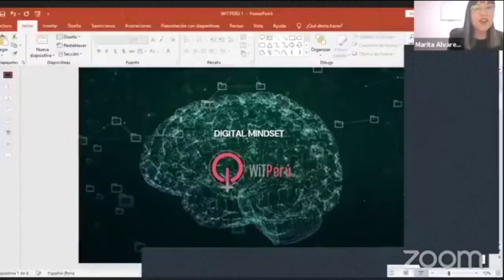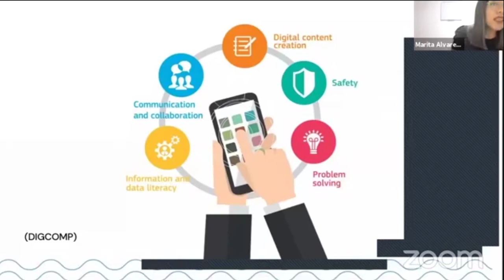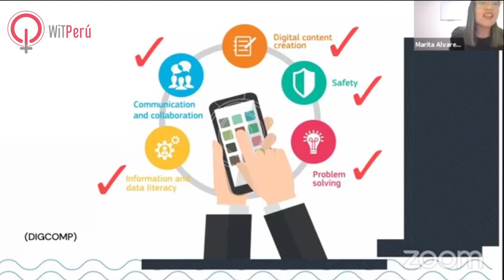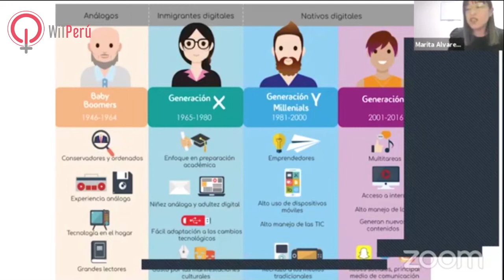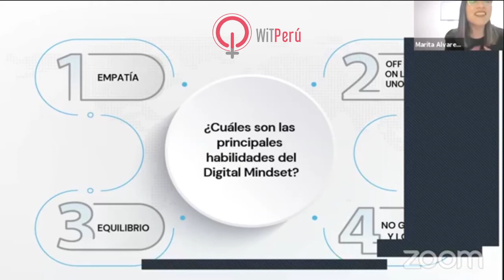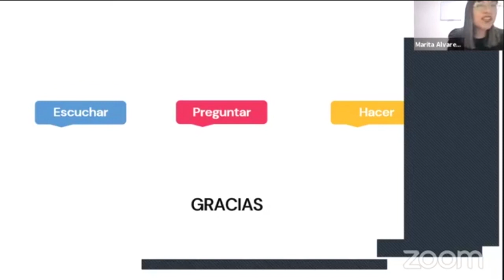Marita Alvarez - Digital mindset y tu poder de reinvención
WIT Perú, una organización sin fines de lucro que busca incrementar las mujeres profesionales en tecnología en el Perú, organizó el evento WIT PERU FEST. Este evento estuvo recargado de diferentes temas.